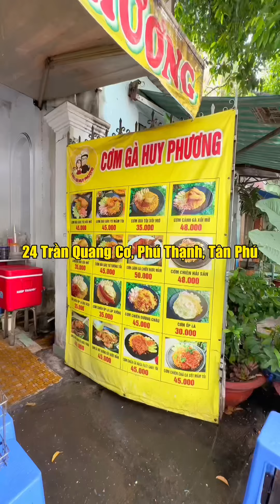#1225 Quán cơm gà mắm tỏi cam kết 100% gà tươi & không sử dụng bột ngọt, vị ngon khó cưỡng